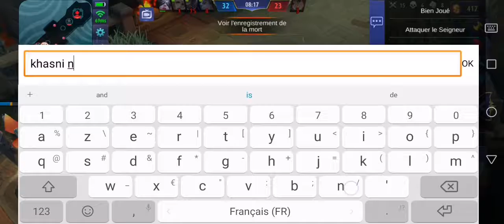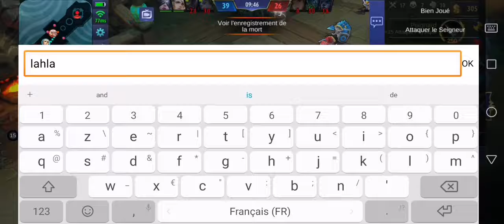Bruno revimp so OP 22 kill in One game - Mobile Legends bang bang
Growing up in the slums, Bruno was always thinner than his peers. These circumstances never stopped him from having a heart filled with freedom. However, during a tragic accident, Bruno lost his two legs while saving the life of his partner. Sadly, this event caused Bruno to lose all hope in life. The scholars of Antoinerei heard of Bruno’s inspiring story commended him for his bravery and empathized with his tragedy. Out of strong compassion, the scholars used the City’s latest technology to create synthetic legs for Bruno. When Bruno took his first step he was shocked by the strange feeling of his synthetic legs but was amazed by how running felt like flying.To express his gratitude, Bruno vowed to protect Antoinerei till the day he dies. The elated City’s scholars quickly developed an energy ball as Bruno’s main weapon, specifically to be used with synthetic legs. From that day forward, any invader who set foot in Antoinerei was met by Bruno’s relentless attack. The city people came to call him, “The Protector of Antoinerei.”